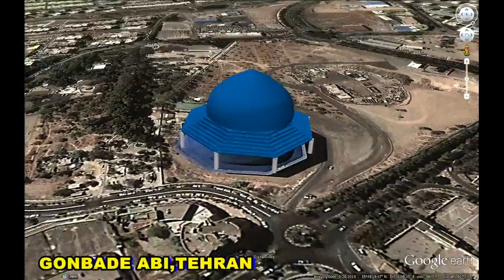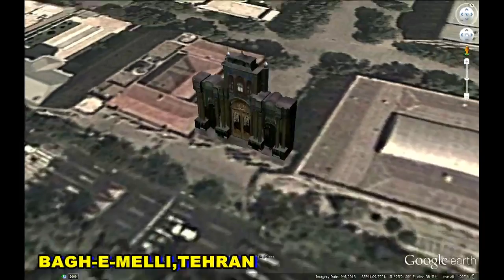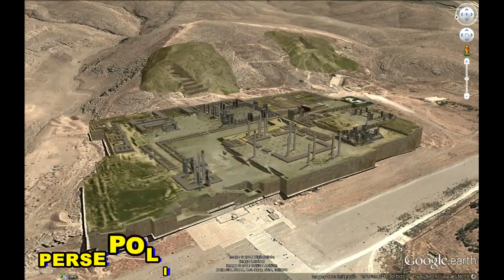HISTORICAL PLACES OF IRAN IN GOOGLE EARTH PART TWO ( 2/3 )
1. ST. THADDEUS CATHEDRAL,GHARA KELISA  39° 5'32.25"N  44°32'39.83"E
2. GANJINEH MUSEUM,BĀBOL  36°32'40.76"N  52°40'34.28"E
3. PASARGAD,FARS  30°11'54.66"N  53°10'48.14"E
4. FORT WALL,TABRIZ  38° 4'20.77"N  46°17'20.23"E
5. JAHAN NAMA,SHIRAZ  29°37'41.31"N  52°33'28.78"E
6. FLAG,MALAYER  34°18'22.06"N  48°50'0.17"E
7. MONUMENT OF GONBAD-E GHABUS,GONBAD KAVUS
 37°15'29.39"N  55°10'8.19"E
8. BERKEH SEYYED,HORMOZGAN  27° 5'6.54"N  54°29'26.88"E
9. ALLAH-VERDI KHAN BRIDGE,ISFAHAN  32°38'40.54"N  51°40'2.95"E
10. ANCIENT MOAYEDI ICE ROON,KERMAN  30°17'42.59"N  57° 4'0.52"E
11. GONBADE ABI,TEHRAN  35°48'18.53"N  51°31'7.38"E
12. YANGIN TOWER,TABRIZ  38° 4'36.06"N  46°17'58.22"E
13. VANK CATHEDRAL,ISFAHAN  32°38'5.64"N  51°39'20.63"E
14. MOSQUE,UNIVERSITY OF TABRIZ  38° 3'48.22"N  46°19'47.68"E
15. DAMAVAND SEHIR CAMII,DAMAVAND   35°43'1.53"N  52° 4'11.94"E
16. AMIR-CHAKHMAGH,YAZD  31°53'36.73"N  54°22'11.41"E
17. BAGH-E-MELLI,TEHRAN  35°41'9.87"N  51°25'0.95"E
18. YA'QUB IBN AL-LAYTH AL-SAFFAR  32°18'9.92"N  48°31'9.52"E
19. TOMB OF ARTAXERXES II  29°55'59.41"N  52°53'41.05"E
20. TOMB OF ARTAXERXES III  29°56'9.32"N  52°53'33.64"E
21. PERSEPOLIS   29°56'6.70"N  52°53'25.56"E